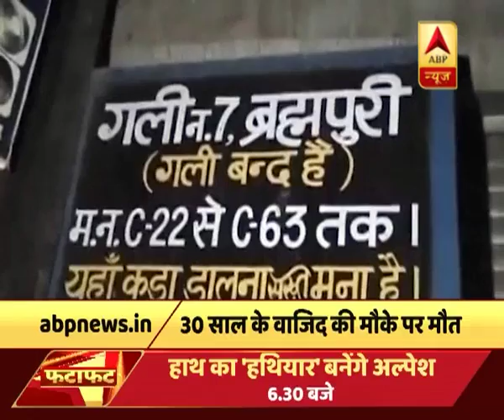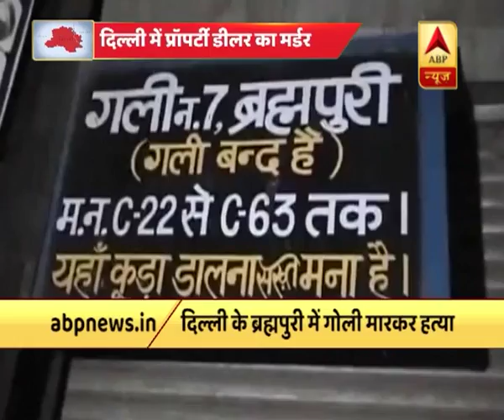unknown | ABP News Hindi